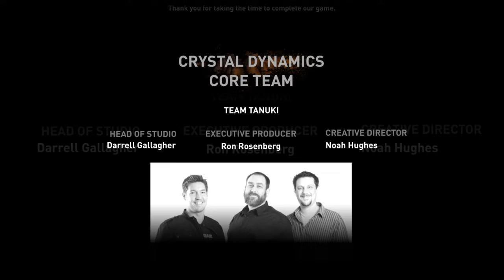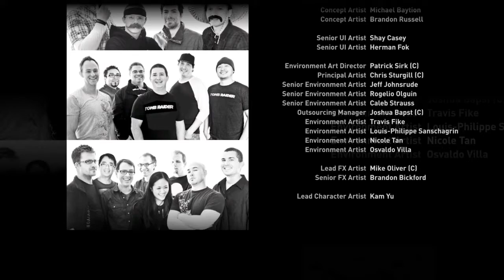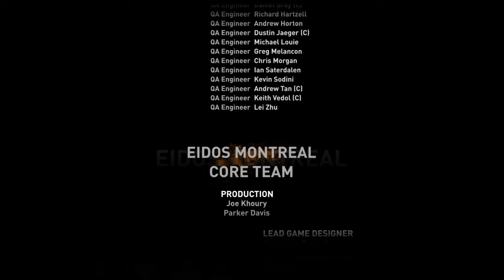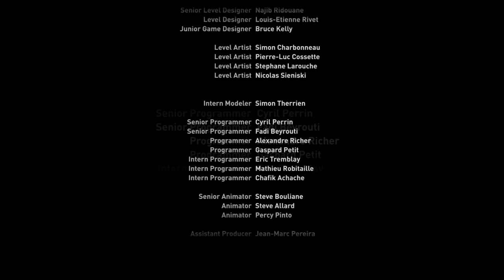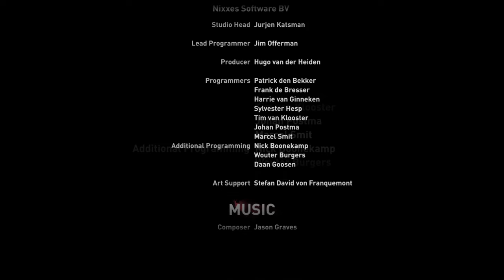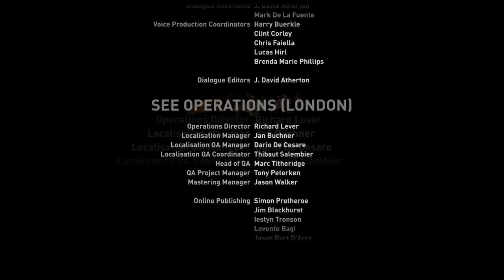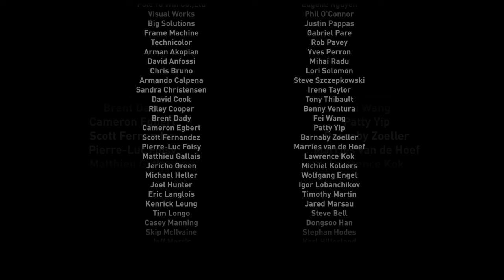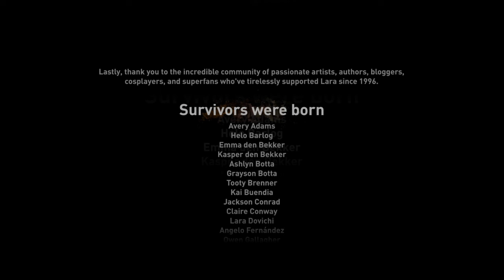Tomb Raider 35 - Credits/Fin/完/감사합니다~!!